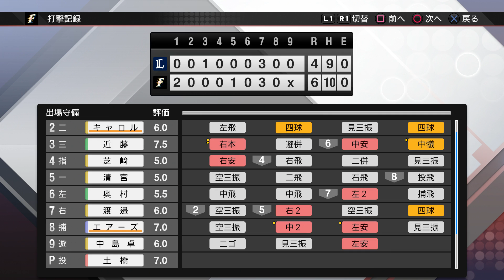【プロスピ2019】優勝争い中にまさかの怪我人が大量発生…若手トリプルロマン砲打線で初優勝を掴みとれるか！？【プロ野球スピリッツ2019 ペナント実況 日ハム編#16】【AKI GAME TV】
◆ゲーム実況録画使用機材はこちら↓

◆ゲーム実況使用マイクはこちら↓

◆実写用使用カメラはこちら↓

毎月1日に当選者を選ばせて頂きますので、応募者の方はその日だけは必ず「チャンネル登録一覧」と「高く評価した動画」のリストを公開して頂くようよろしくお願い致します。（そうしないと応募していてもこちらで選ぶことができないため）当選発表はその月に出す1番最初の動画の概要欄にて行います。※今月は特別に27日です。